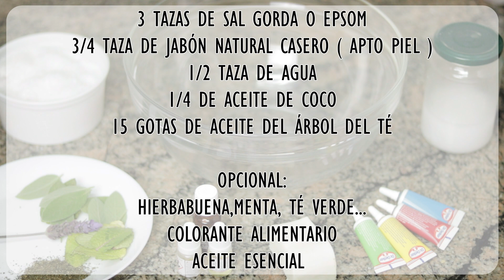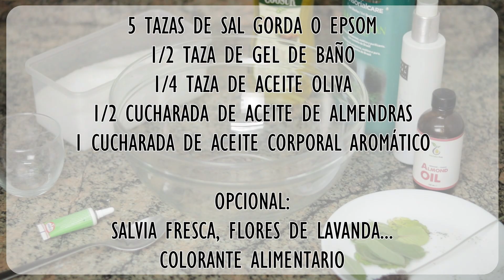SALES de BAÑO caseras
Disfruta de unas sales de baño caseras para disfrutar de un momento de relax.  2 recetas que te encantarán!
👉 RECETAS ESCRITAS

👉 COLORANTES ALIMENTARIOS
👉 SAL EPSOM
👉 ACEITE DE COCO
👉 ACEITE ÁRBOL DEL TÉ
👉 PACK ACEITES ESENCIALES

RECETA PARA PEDICURA:

3 TAZAS DE SAL GORDA O EPSOM
3/4 TAZA DE JABÓN NATURAL CASERO ( APTO PIEL )
1/2 TAZA DE AGUA
1/4 DE ACEITE DE COCO
15 GOTAS DE ACEITE DEL ÁRBOL DEL TÉ

OPCIONAL:
HIERBABUENA,MENTA, TÉ VERDE...
COLORANTE ALIMENTARIO
ACEITE ESENCIAL

RECETA PARA BAÑO:

5 TAZAS DE SAL GORDA O EPSOM
1/2 TAZA DE GEL DE BAÑO
1/4 TAZA DE ACEITE OLIVA
1/2 CUCHARADA DE ACEITE DE ALMENDRAS
1 CUCHARADA DE ACEITE CORPORAL AROMÁTICO

OPCIONAL:
SALVIA FRESCA, FLORES DE LAVANDA...
COLORANTE ALIMENTARIO